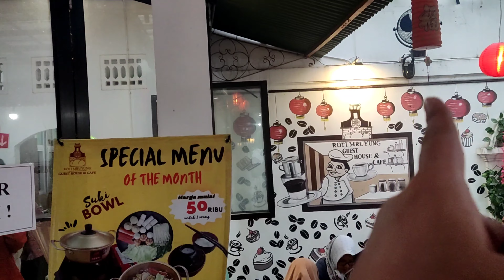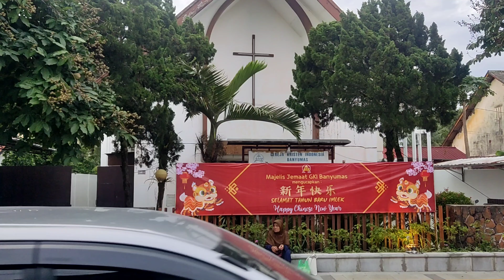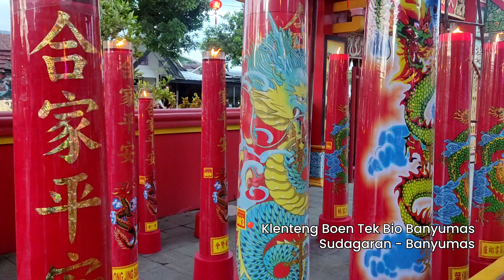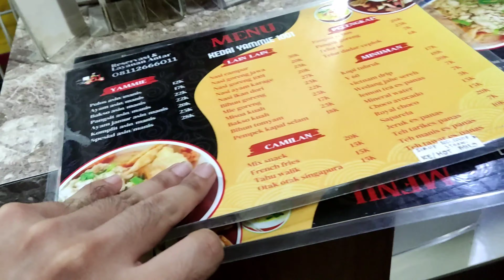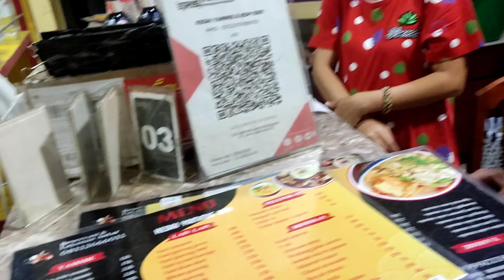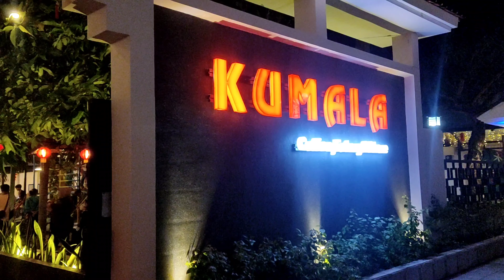Travel Vlog - Ternyata di Banyumas ada Kota Lama yang secantik & estetik ini ! #4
Kali ini aku pergi ke Ibu kota Banyumas untuk mengunjungi kota lama Banyumas yang saat ini lagi viral dan menjadi tujuan wisata populer warga kabupaten Banyumas dan sekitarnya. Untuk kesana kita membutuhkan waktu perjalanan sekitar 30 menit dari Purwokerto untuk sampai ketempatnya. Lokasinya juga ada di pusat ibukota dari Kabupaten Banyumas itu sendiri.

Area kota lama ini sangat tertata dengan konsep kota tua / kota lama ala jawanya. Banyak bangunan khas jawa ala jaman dulu yang cantik dan estetik. Dibeberapa titik juga banyak terdapat lukisan / grafiti di tembok yang bagus & cocok untuk dibuat foto maupun video. Di dalam video ini aku menjelajahi pusat area dari kota lama banyumas ini. Di kota lama ini aku menemukan berbagai tempat menarik seperti :

1. Banyumas Heritage City Garden.
2. Roti Mruyung.
3. Mruyung Guest House & Cafe.
4. Klenteng Boen Tek Bio Banyumas.
5. Kedai Yammie 1001.

Nah mumpung aku datangnya juga pas weekend jadi aku juga bisa sekalian menikmati keramaian dan keseruan saat malam mingguan di kota Lama Banyumas ini. Nah bagaimana kondisi terbaru dari kota lama banyumas ini dan seperti apa tempat tempat menariknya ? Selengkapnya bisa langsung kalian cek di dalam video ya.